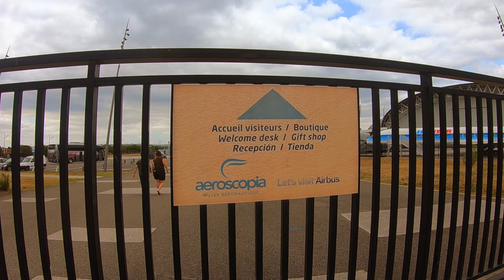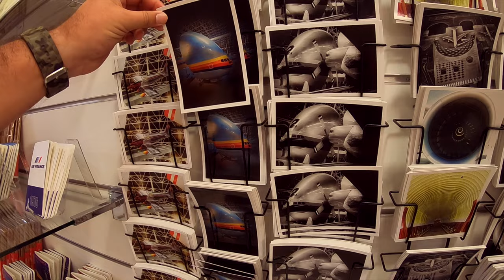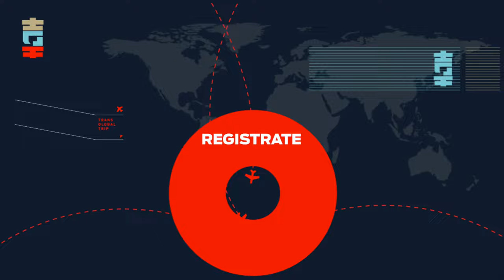Museo Aeroscopia / Airbus, Toulouse Francia / 🇫🇷 4K – Concorde / Museo / aviones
Sur les traces des avions de légendes au musée Aéroscopia

El Museo de Airbus en las afueras de Toulouse (Turismo France)
¿Qué ver y visitar en Toulouse?

- Casa de Carlos Gardel

- Plaza del Capitolio

- Catedral de Toulouse

- Pont Neuf
- Cité de l'espace

- Pont Saint Pierre